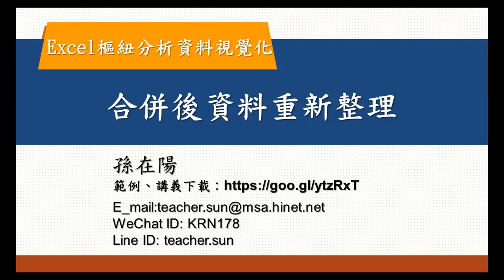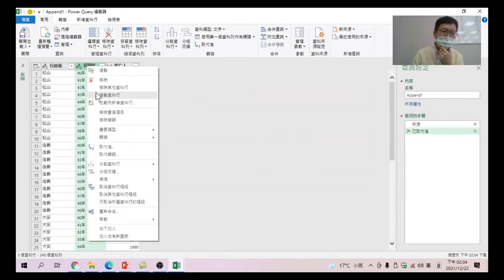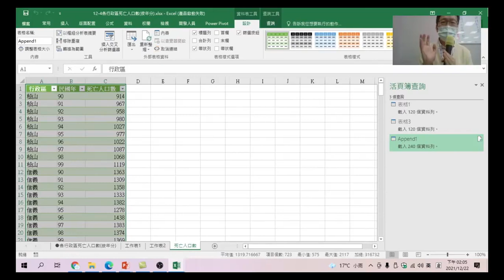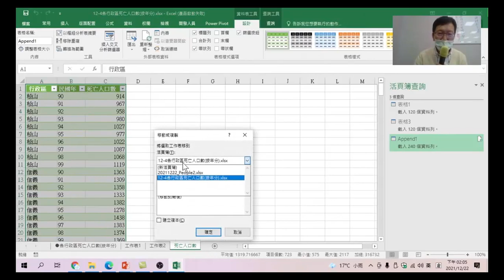Excel樞紐分析資料視覺化 23 合併後資料重新整理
合併後資料重新整理